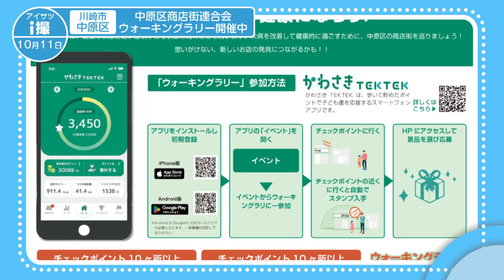中原区商店街連合会 ウォーキングラリー開催中【地モトNEWS】2024/10/11放送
「川崎市中原区」 の中原区商店街連合会 ウォーキングラリー開催中をお届けします！

■取材日 2024/10/8 ■放送日 2024/10/11
■中原区商店街連合会 ウォーキングラリー開催中  ■場所： 川崎市中原区

撮れたての情報をお届けする「i撮」！

川崎市中原区の商店街連合会が現在行っている、
スマートフォンアプリの「かわさきTEKTEK（テクテク）」を活用した
ウォーキングラリーイベントをご紹介します。

神奈川県が進める未病対策に賛同し、
楽しみながら健康になってもらいたい、と
商店街連合会が10月の１か月間行っているものです。

スマートフォンに
｢かわさきTEKTEK｣のアプリをインストールすると、そこから
ウォーキングラリーに参加することができるようになります。

その後、中原区内にある商店街にでかけ、
各所に設けられたチェックポイントの近くに行くと
アプリ上にスタンプが自動で追加されます。

10か所以上のポイントを巡ると
抽選で川崎フロンターレの観戦チケット付き健康増進ツアーが当たるほか
先着順で商店街の特定店舗で使用できるサービス券などが
プレゼントされます。

■中原区商店街連合会 副会長 岩佐保宏さん
｢武蔵小杉周辺はやはり新興住宅街というところでまた新しいお店が多いですし武蔵新城とか平間、向川原に関しては昔ながらの商店街が多く展開しています。１０分歩くだけでも大きく風景変わりますのでこの変化というところを楽しみながらですねぜひウォーキングラリーに参加してください。｣

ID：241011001